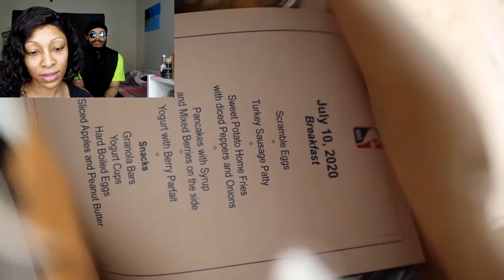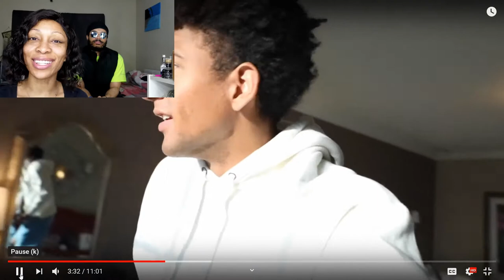The Bubble Reactions! - Vlog 2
Reactions With Me & You!!

*Guest Staring Lil Bro.*
Please forgive us while we get used to the dynamics of all this lol. I cannot for the life of me hear him in the back and the editing is a little rough now that I'm working with a new program.

Overall Matisse's Vlog is super interesting and I'm excited to see what he does next. Do you think masks should be necessary if they are doing daily Covid testing?

ALSO

Write to:
Gardena, Ca
90247

P.S.

I use my Samsung Galaxy Note 9 or Davinci resolve 16 to edit my videos!

-and -

The Camera I Use: Samsung Galaxy 8 and Note 9